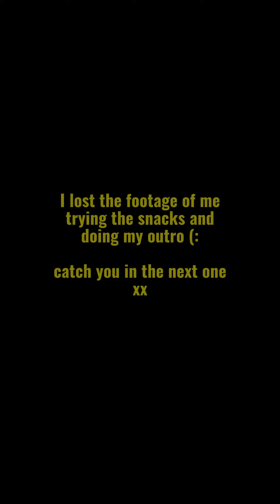South African Snacks Unboxing 🇿🇦🍫🍪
Hey World ,
Thank you for supporting my growing channel 🫶🏻